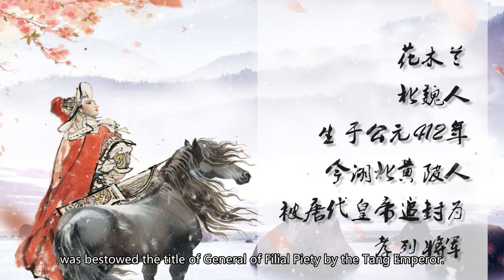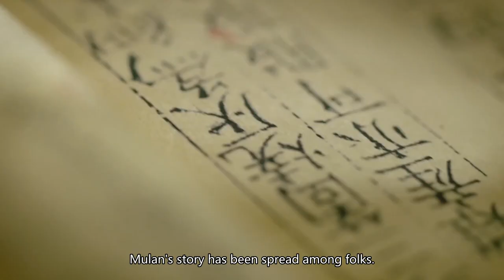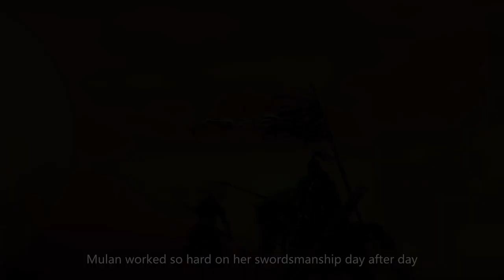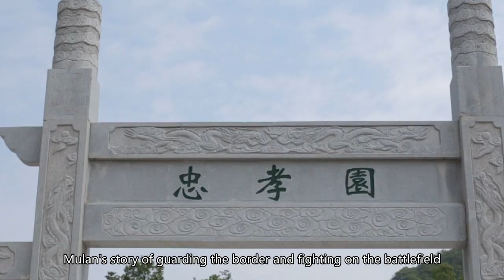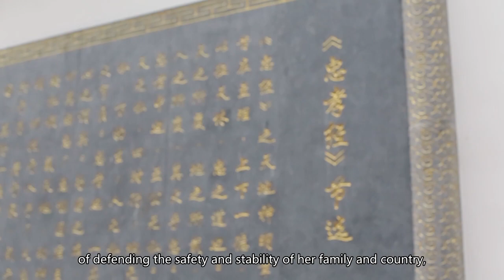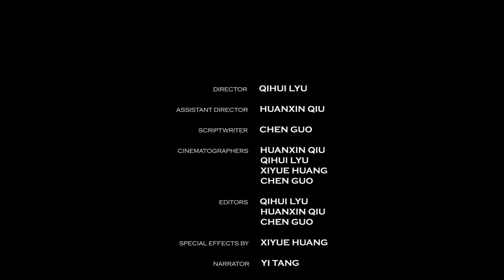Documentary: The Soul of Mulan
“The Soul of Mulan” is a documentary film about the quintessence of Mulan’s culture, the spirit of loyalty and filial piety, and its social influence.

CREW
Director: Qihui Lyu
Assistant Director: Huanxin Qiu
Scriptwriter: Chen Guo
Cinematographers: Huanxin Qiu, Qihui Lyu, Xiyue Huang, Chen Guo
Editors: Qihui Lyu, Huanxin Qiu, Chen Guo
Special Effects By: Xiyue Huang
Narrator: Yi Tang